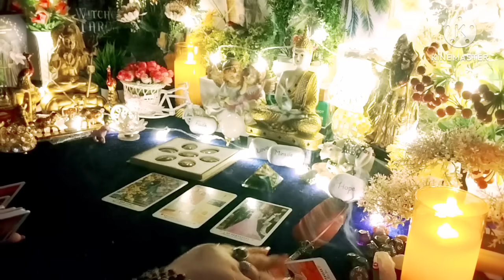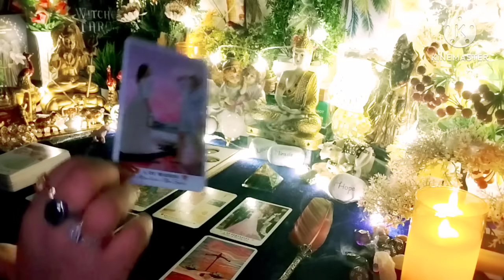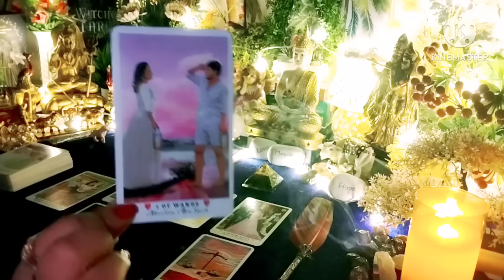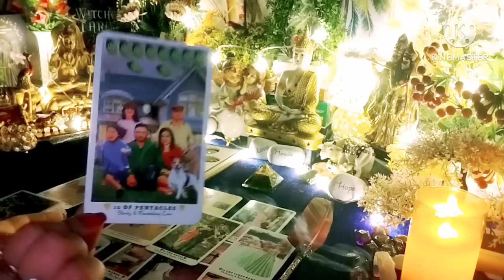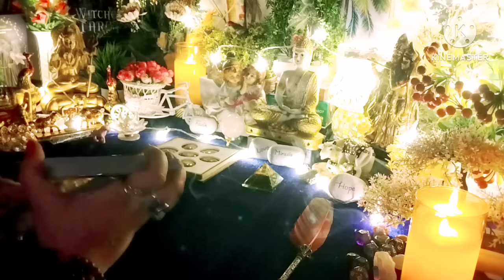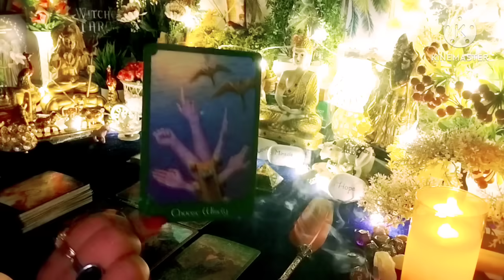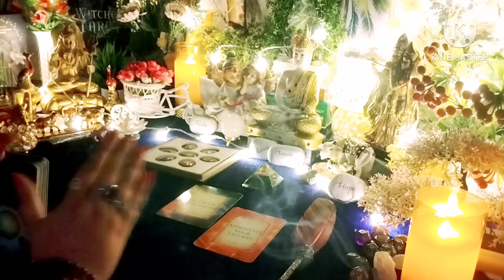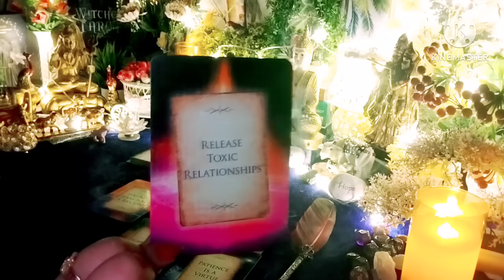❤😘मुझे छोड़ के ना जाओ😘❤Deepest Feelings Next Action With Angel Guidance 🍀🧿Timeless Tarot Reading🌈